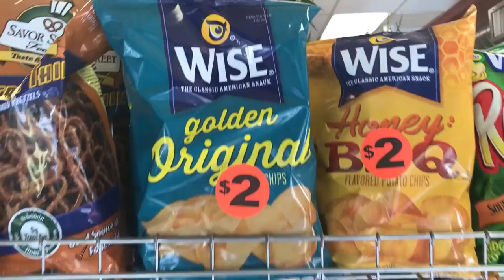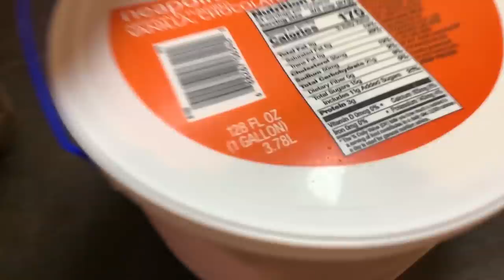君馨的...感恩之旅 Thanksgiving back at NYC || Grace Wong 王君馨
Sharing my yearly trip back to NYC for THANKSGIVING!!! Bagels, Turkey, Black Friday Shopping, visiting Daniel and my family plus my brother's wonderful wedding!!! A closer look into my life and this time all in English!

Grace's
王君馨 Grace Wong @GraceWong55

如果你想睇到我更多不為人知嘅一面，記住Subscribe我嘅Channel啊！
我會每兩星期更新一次同大家見面！